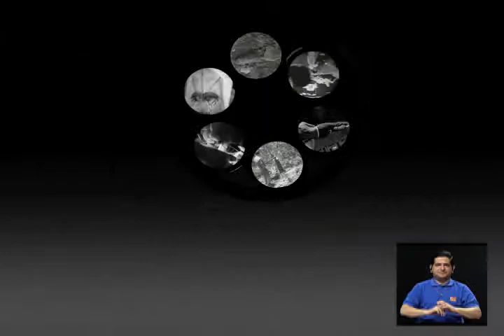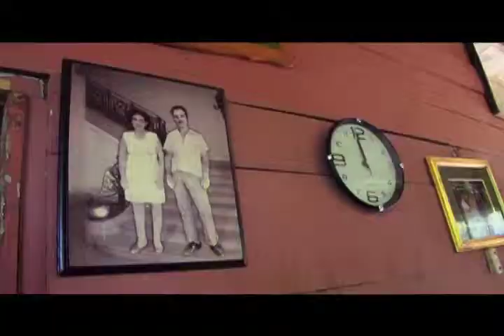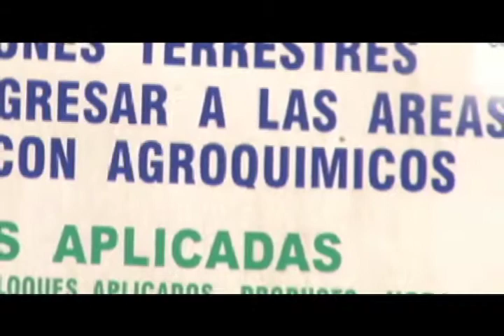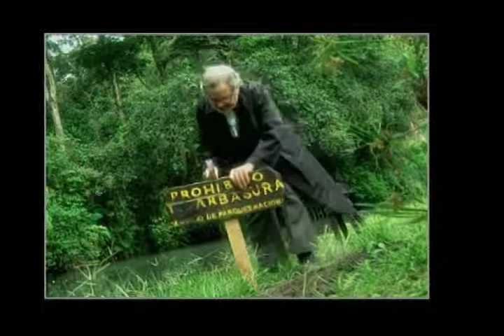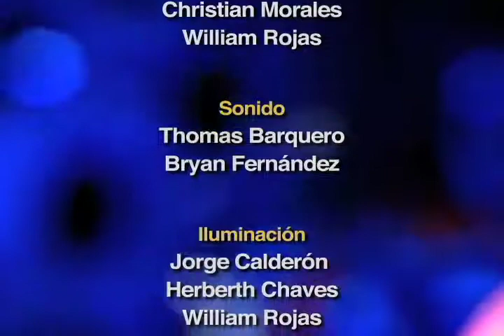Lunes de Cinemateca: Salir a volar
Presentamos el proyecto hermano del documental Nos va a salir el sol, de Ana Lucía Faerron.